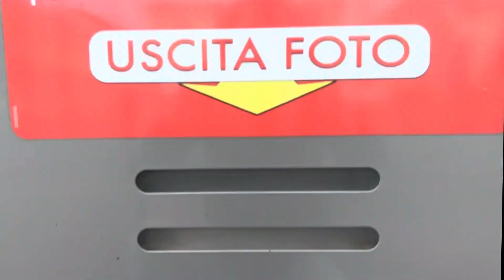𝗢𝗚𝗡𝗜 𝗚𝗜𝗢𝗥𝗡𝗢 𝗗𝗜𝗔𝗠𝗢 𝗜𝗟 𝗠𝗘𝗚𝗟𝗜𝗢 𝗣𝗘𝗥 𝗘𝗦𝗦𝗘𝗥𝗧𝗜 𝗩𝗜𝗖𝗜𝗡𝗢!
Abbiamo iniziato nel 1962 con l’installazione della prima Cabina Fototessera nella Galleria Sordi di Roma.

Da allora, abbiamo fotografato visi, stati d’animo, stili, mode e costumi. Da precursori siamo passati a una visione globale del mercato e dei consumatori, con l’intento di accompagnarli verso una maggiore qualità della vita.

L’elemento principale del nostro modo di fare business è la “diversificazione” e questo ci ha portato ad essere un’Azienda dinamica, in continua espansione: dalle Cabine Fototessera, ai Family Entertainment Centers, passando per la produzione di attrazioni Amusement, per il ramo ICT, della Stampa 3D e dei Simulatori di Guida.